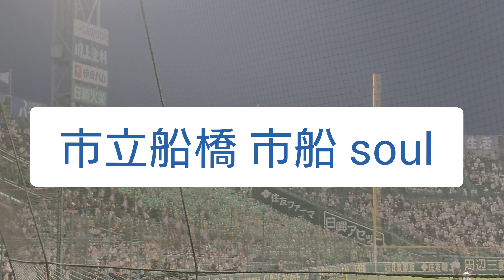【高校野球 応援】市立船橋 市船soul 《大迫力の９回裏》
第104回全国高等学校野球選手権大会(vs敦賀気比)

大迫力の魔曲で最後の最後まで粘り抜きました。